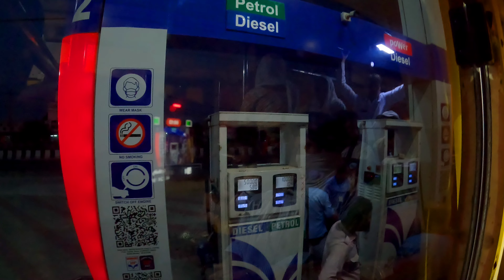ਇਥੇ ਮੋਗਾ ਬੱਸ ਸਟੈਂਡ ਤੋਂ ਜਲੰਧਰ । Moga Bus Stand to Jalandhar Bus Stand । Jalandhar Bus Journey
EP. 11 Bathinda Damdama Sahib Solo Travel Vlog Series

First Time Journey Jalandhar City To Bathinda by Train

Moga Bus Stand to Jalandhar Bus Stand

Yatra Takhat Shri Damdama Sahib

ਬਠਿੰਡਾ ਤੋਂ ਜਲੰਧਰ ਵਾਪਸ ਆਉਣ ਦੇ ਸਮੇਂ ਬੱਸ ਦਾ ਸਫਰ ਕੀਤਾ ਇਹ ਸਫਰ ਮੋਗਾ ਬੱਸ ਸਟੈਂਡ ਤੋਂ ਜਲੰਧਰ ਬੱਸ ਸਟੈਂਡ ਤੱਕ ਦਾ ਹੈ ਜੀ।

ਬਹੁਤ ਧੰਨਵਾਦ ਤੁਹਾਡਾ